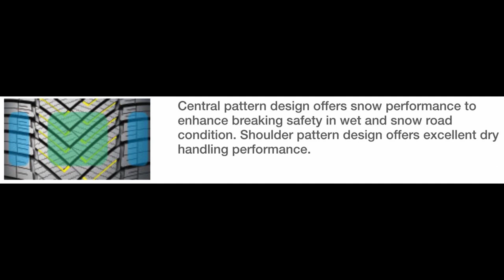Anvelope all season TOURADOR X ALL CLIMATE TF1 - AnveloSHOP.ro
TOURADOR X ALL CLIMATE TF1 sunt anvelope all season destinate utilizarii in orice conditii de drum sau vreme. Aceste anvelope all season prezinta un profil al benzii de rulare, special proiectat pentru a asigura utilizarea anvelopelor pe parcursul celor 4 anotimpuri. Anvelopele all season sunt autorizate de legislatie pentru a fi utilizate in sezonul de iarna, fiind marcate pe flancul anvelopei cu marcajul M+S in conformitate cu Directiva 92/23/CE a Consiliului din data de 31 martie 1992.